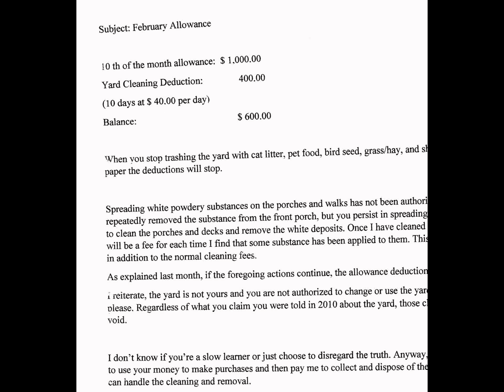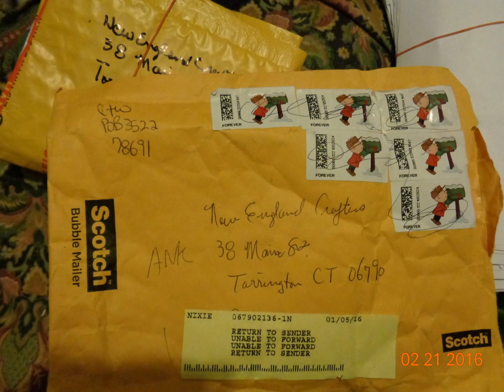35th Slideshow February 2016